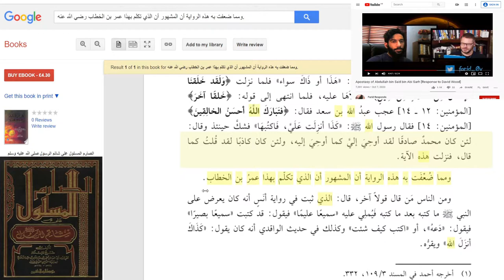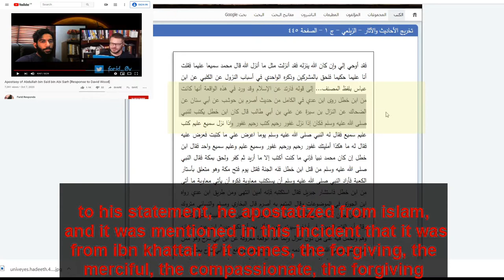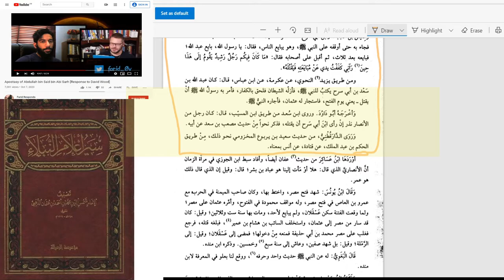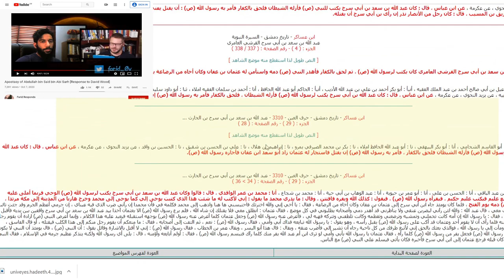Respond to ov_farid story of Abdullah bin Sa'd bin Abi Sarh [Why can't be debunked ]